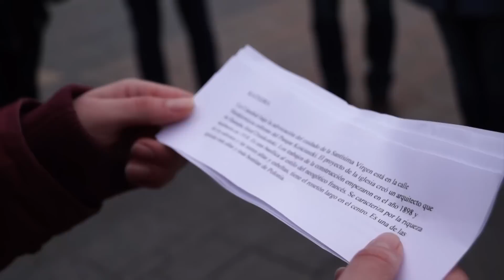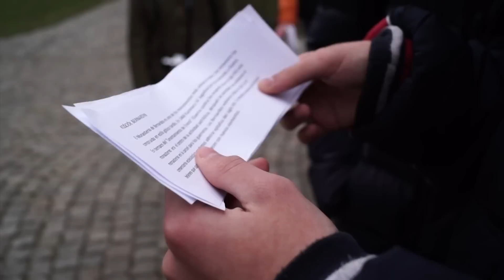El encuentro en Polonia marzo 2015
Canal del Proyecto Erasmus+ "Construyendo ciudadanía europea a través de la educación mediática"